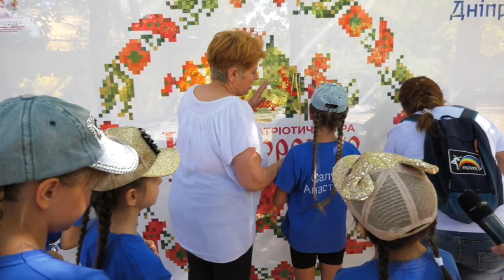У Дніпрі на День незалежності провели патріотичну гру «Котигорошко»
Присвячена Дню Незалежності патріотична гра «Котигорошко-2019» зібрала 150 дітей на різних локаціях. Діти змагались між собою у знанні українських традицій, української історії, кулінарії, домашнього господарства та народних танців і пісень. Детальніше — у наступному сюжеті.